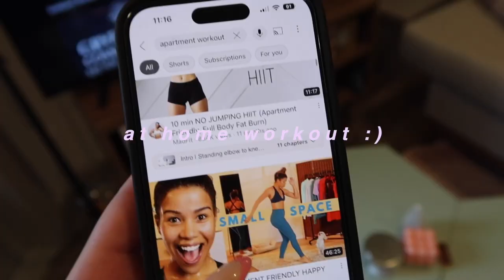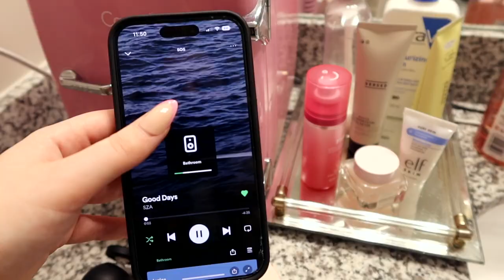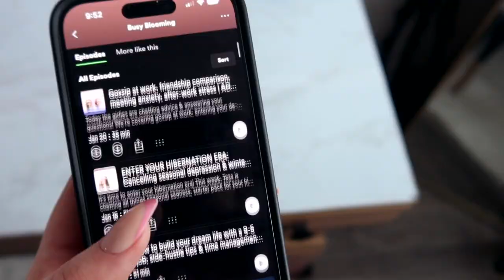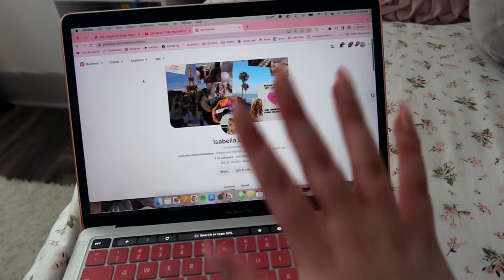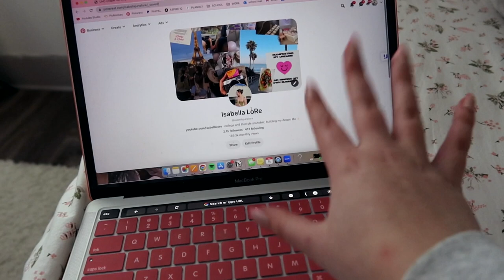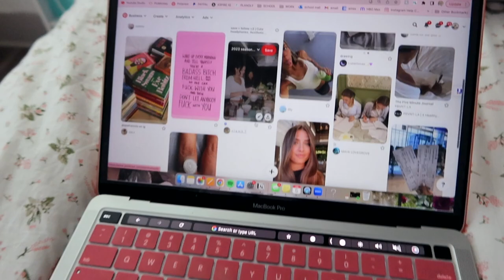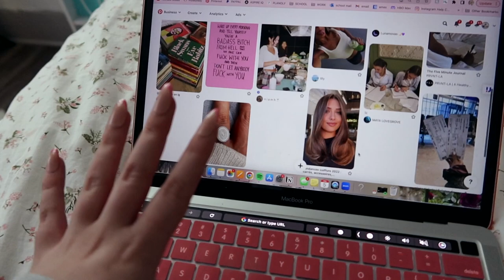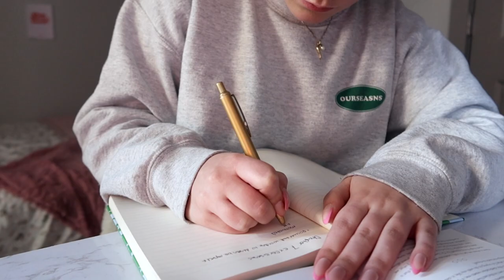getting my sparkle back ✨💗 *self care day VLOG*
getting my sparkle back vlog 2023!

things in this vid! 🌸
- how to not always be working
- girls that invest
- money diaries